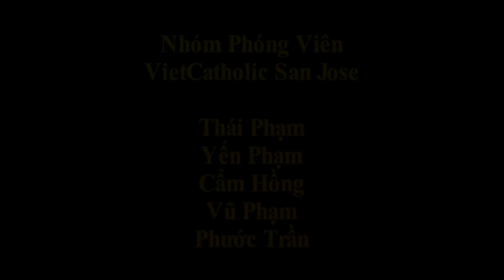Hop Mat Lien Doan Giao Si Tu Si Mien Tay Hoa Ky 2017